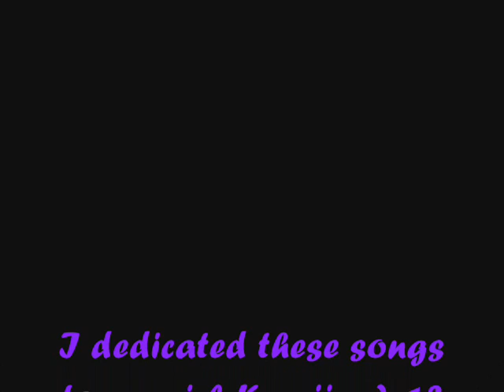Best 5 Songs Of Man RnB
1. Jodeci - Freakin' U
2. Ginuwine - Pony
3. R.Kelly - Bump & Grind (Old Skool Mix)
4. Usher- Nice & Slow
5. R.Kelly - U Remind Me Of Something